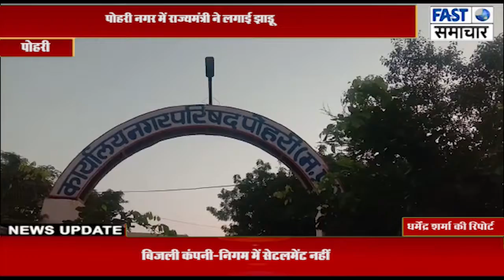पोहरी नगर में राज्यमंत्री ने लगाई झाड़ू